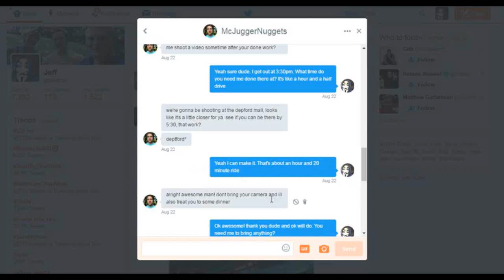SwiftUAV Did Not Steal McJuggerNuggets Hard Drive - (EXPOSED & STAGED EVIDENCE)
In mcjuggernuggets recent video "HE FOUND US...", SwiftUAV is "exposed" as the owner of the MCJUGGERNUGGETS BTS channel. When in reality, that was staged. It should be obvious at this point that Jesse is the actual owner of that channel.